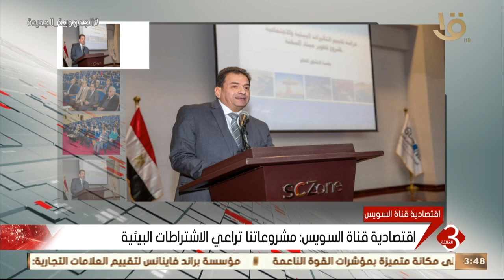نشرة الثالثة | اقتصادية قناة السويس: مشروعاتنا تراعي الاشتراطات البيئية